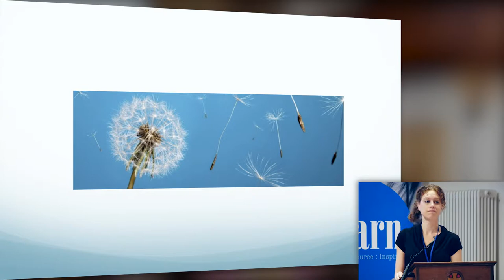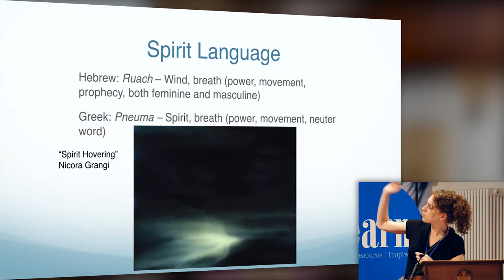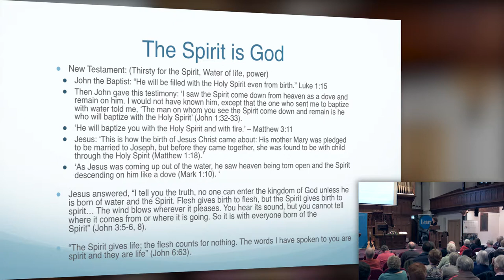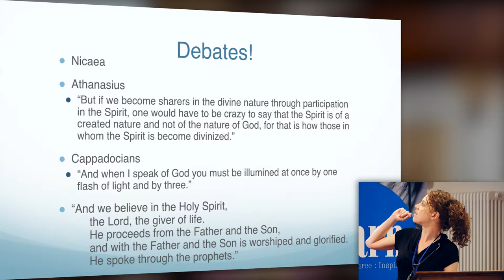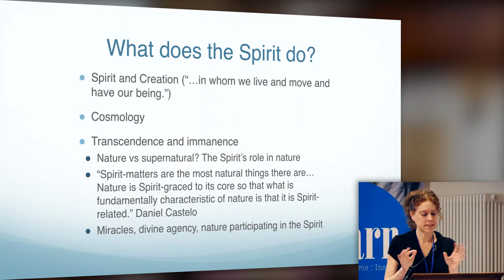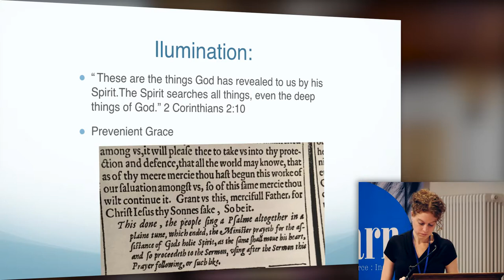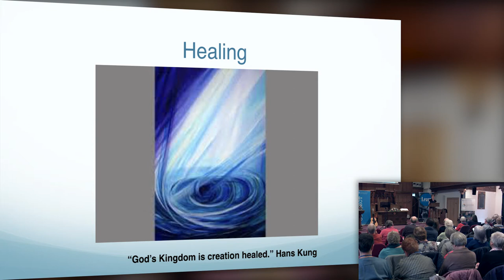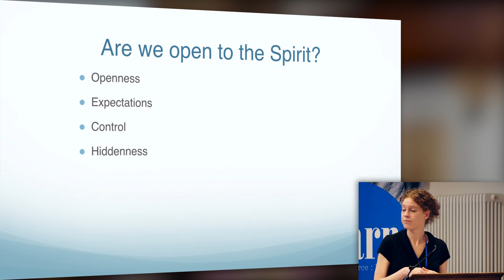Understanding Our Faith: Who is the Spirit?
Who is the Spirit? - Dr Sarah Lane Ritchie, Research Fellow in Theology and Science, University of St Andrews

The Church of Scotland hosted a 'Learn: Understanding Our Faith' conference on Saturday 4th November 2017.

This conference provided a great learning and development opportunity to everyday believers in the Kirk who were interested in thinking in more depth and in more detail about their Christian faith.

These short videos are the edited version of the conference sessions.